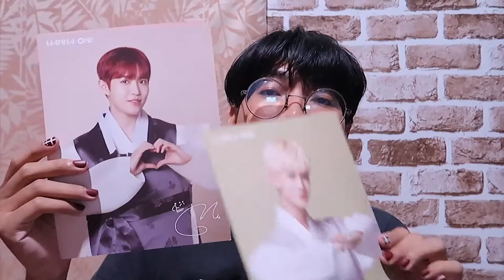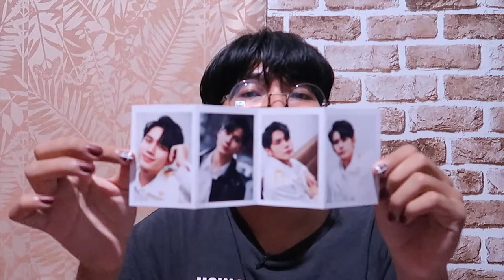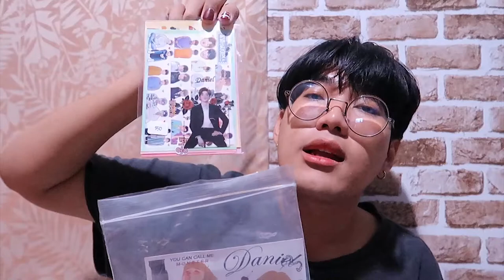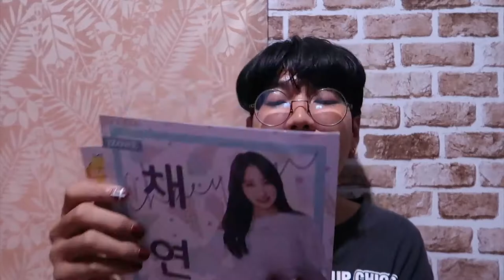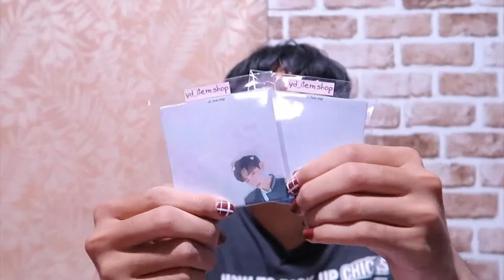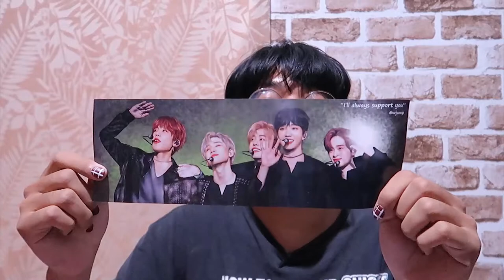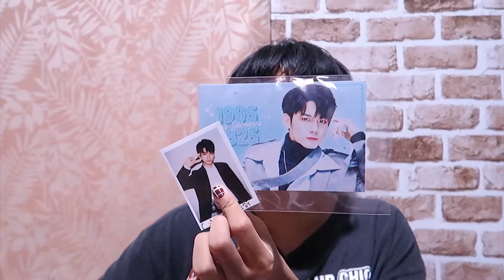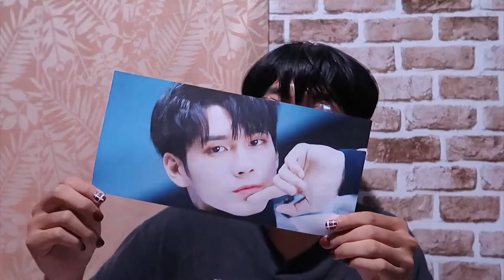เปิดกรุของติ่ง EP2 🎁 ฉันไปมีตจีฮุนมาจริง ๆ นะ | Arthopotena'Art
เปิดสองอีพีพออยู่เด้อออออ นึกว่าจะไม่พอแล้ววว